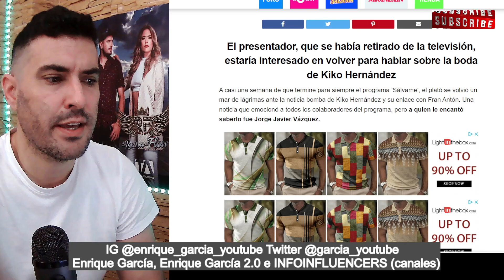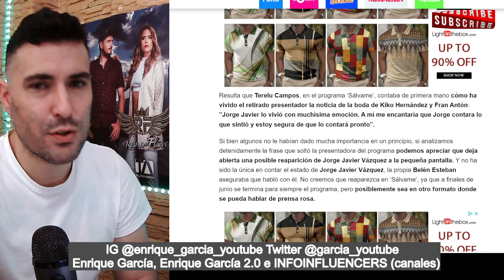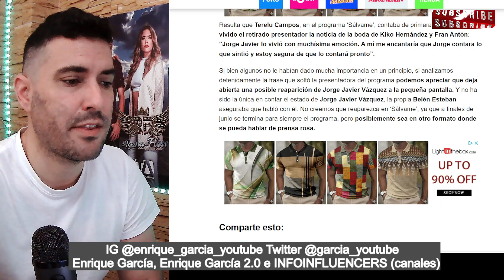REAPARICIÓN BOMBA de Jorge Javier en Sálvame, por Kiko Hernández y su BODA, según Terelu